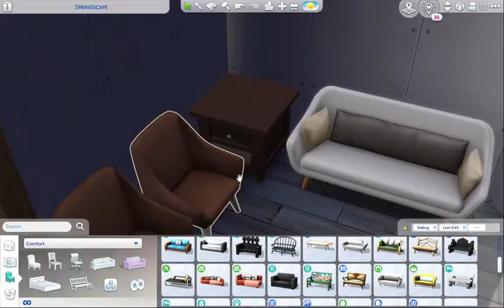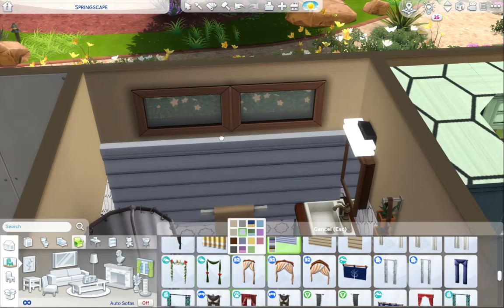Sims 4 || Gardeners Cottage || Speed Build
This Sims 4 Gardener's Cottage Speed Build is perfect for any Sims.
INFO AND LINKS BELOW
This small gardener's cottage speed build was created in the Sims 4 Oasis Springs. With 1 bed/1bath and tons of outdoor space, this gardeners cottage is the ideal home for any Sim.
Lot Info:
Title: Gardener's Cottage
Built on:  Springscape - Oasis Springs ( 30x20 )
Info: 1bed/ 1bath
Cost: $46,498
❗❗ Let's Be Social ❗❗
Origin ID: K8Simsley or K8Simsley